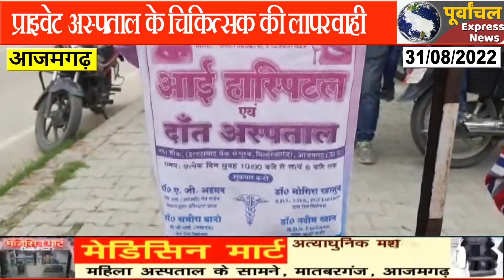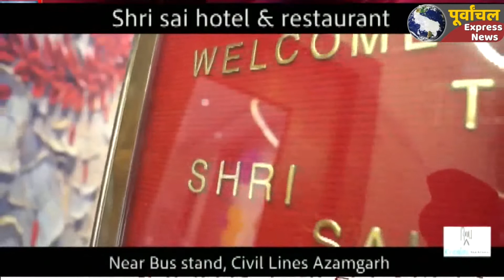AZAMGARH:डॉक्टर की लापरवाही से चली गई बच्चे की एक आंख..